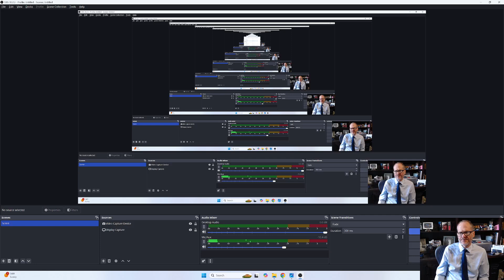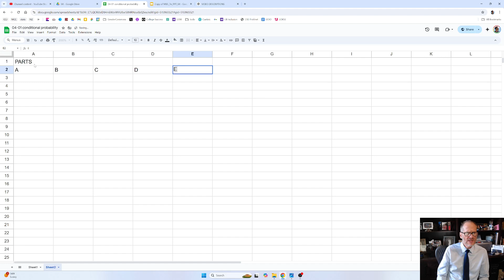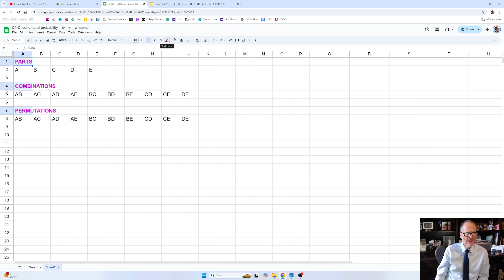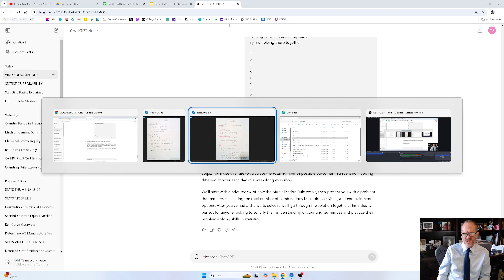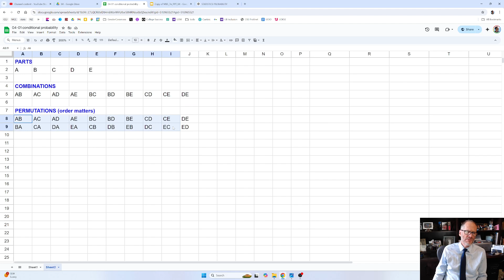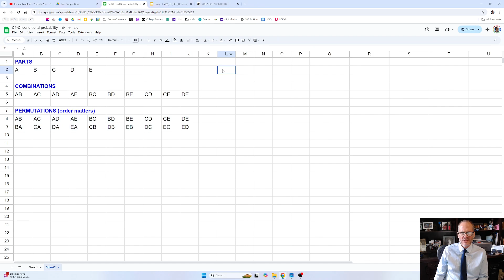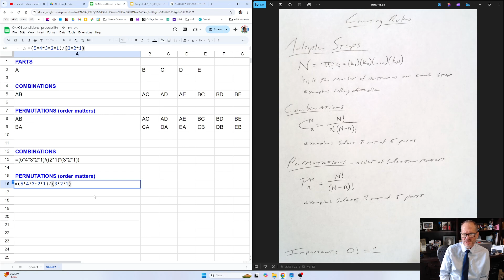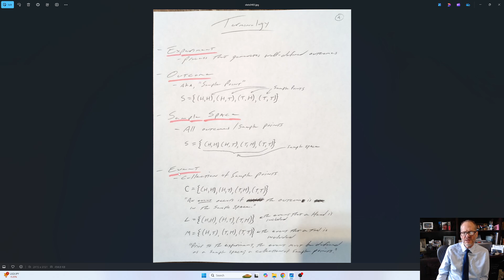Understanding Combinations, Permutations, and Factorials in Statistics - 4g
In this video, we unravel the concepts of combinations, permutations, and factorials, essential tools in statistics for counting and arranging objects. We'll start by explaining factorials, the mathematical operation used to calculate the total number of ways to arrange a set of items. Then, we'll dive into permutations, which count the number of ways to arrange a set of objects where order matters. Finally, we'll explore combinations, where the order doesn't matter, and discuss how these concepts apply to real-world scenarios.

Whether you're a student or just curious about statistics, this video will provide a clear and practical understanding of how to use combinations, permutations, and factorials to solve problems involving counting and arrangements.